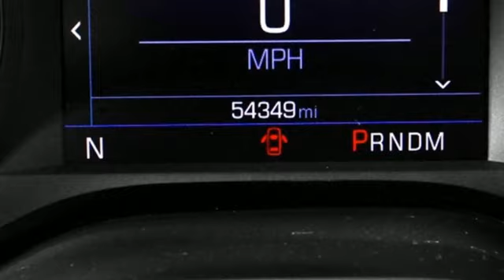Used 2020 Chevrolet Camaro Atlanta Alpharetta, GA A35411A - SOLD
Year: 2020
Make: Chevrolet
Model: Camaro
Trim: 1LT
Engine: 2.0L Turbocharged
Transmission: 8-Speed Automatic
Color: White
Interior: Medium Ash Gray
Mileage: 54349
Stock #: A35411A
VIN: 1G1FB3DX6L0123361
Clean Carfax Jim Ellis Certified 2020 Chevrolet Camaro Convertible 1LT configured in a classic Summit White over Medium Ash Gray cloth seats. This Camaro has passed our Jim Ellis safety inspection and offers a well appointed convertible. brbrbrbrbrClean CARFAX.br18" Silver-Painted Aluminum Wheels, 6-Speaker Audio System Feature, 6-Way Power Front Passenger Seat Adjuster, 8-Way Power Driver Seat Adjuster, Apple CarPlay/Android Auto, BluetoothA® For Phone, Brake assist, Convertible roof lining, Exterior Parking Camera Rear, Front Sport Bucket Seats, Fully automatic headlights, Glass rear window, Preferred Equipment Group 1LT, Radio: Chevrolet Infotainment 3 System, Security system, SiriusXM Radio, Speed control, Variably intermittent wipers. 22/31 City/Highway MPGbrbrbrbrbrbrOur inventory moves extremely quickly. PLEASE BE SURE TO SECURE YOUR APPOINTMENT. All vehicles are subject to sale at any time. As a courtesy to our clients, a partial payment and signed agreement will secure an appropriate window of time to allow for travel to inspect and accept the vehicle.

Address:
5805 Peachtree Boulevard